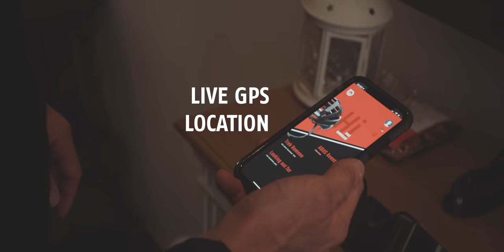ABUS Aventor QUIN - bike helmet with crash detection that automatically calls for help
Adding a little extra safety with our brand new QUIN technology & gaining freedom in return! Because if things turn out really bad, our smart crash detection sensor will automatically call for help in case of emergency 🆘📲

Former pro-cyclist and family person Mike Garrigan loves the QUIN technology. It provides him with the good feeling that his loved ones know where he’s at, when he’s headed out for his daily cycling adventure 🚲